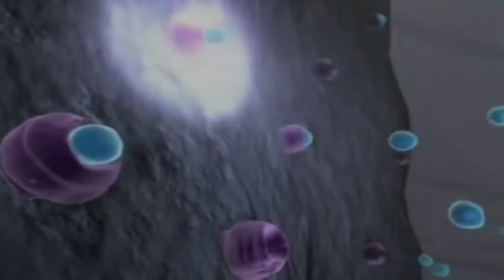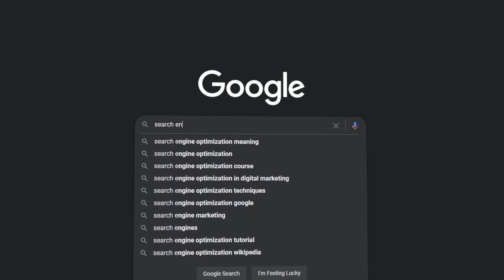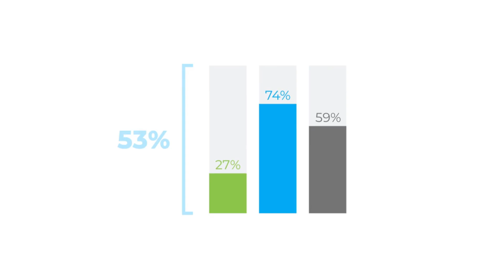LYODAKIST | دوبامين و الشغف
دوبامين هو مادة كيميائية مسيطرة  على العقول بواحد طريقة لي سلبية الى قدرت تحكم ف افراز الدوبامين فداتك  ( قبل ما تقلب على المهارة لي نتا باغي تعلم ليها و تكرس لوقت ديالك كامل فيها وجد عقل و نفسك على انها تولي تگلس قدام المهام ديالك بدون كسل ) فأغلب الحوايج لي كتفشل فيهم دبا سبب ديالهم هوا هاد الهرمون اللعين

dopamine
dopamine detox
dopamine fast
how to do a dopamine detox
dopamine fasting
dopamine addiction
dopamine detox benefits
what is dopamine
increase dopamine
dopamine detoxing
dopamine detox rule
what is dopamine detox
doppamine
doparmine
dopamine lyric
boost dopamine
kungs dopamine
dopamine kungs
dopamine reset
dopamine break
dopamine hindi
dopamine dr berg
dopamine addict
eyelar dopamine
dopamine eyelar
dopamine hormone